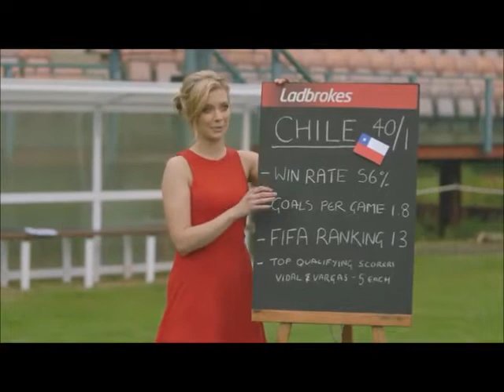FÙTBLOB! - Brasil 2014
Blob Mondiale -